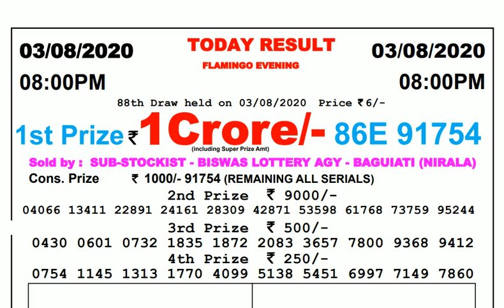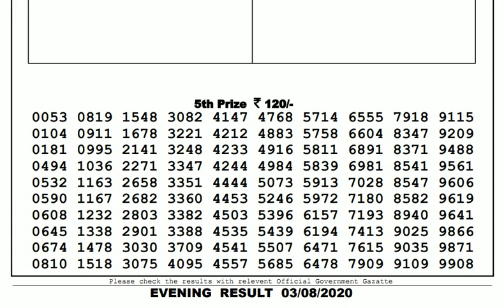Lottery Live I Lottery Results I Sombad Lottery 11.55am 04.00pm 08.00pm gdn